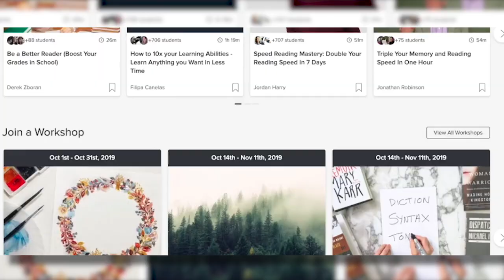Favorite Audiobook Narrators